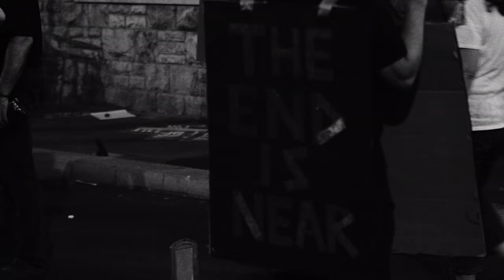Isaías Responde: Evolução Forçada?